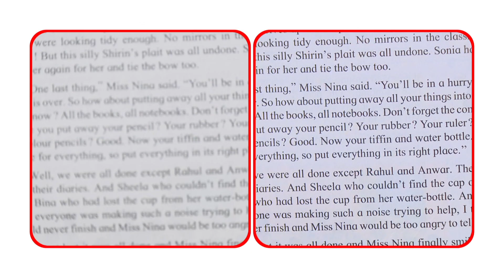Compact Reading Glasses CRG10 (CODE 12365)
Highlights:
Compact design makes it easier to carry
Reading Power starts from +1.00 to +3.00
Scratch resistant coating
Portable reading glasses, lightweight and no burden to use

Features:
Type: Reading glasses
Design: Foldable design
Temples: Flexible
Coating: Scratch resistant coating
Gender: Unisex

Package Contents:
1 x Compact Reading Glasses
1 x Hard Case